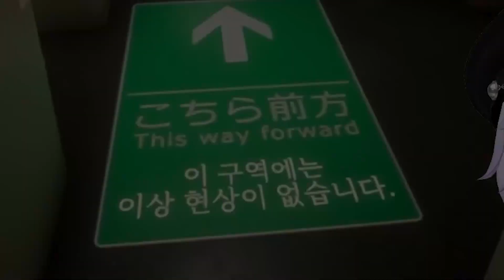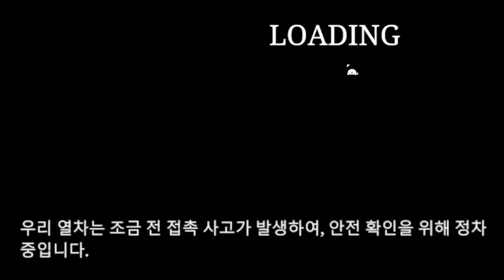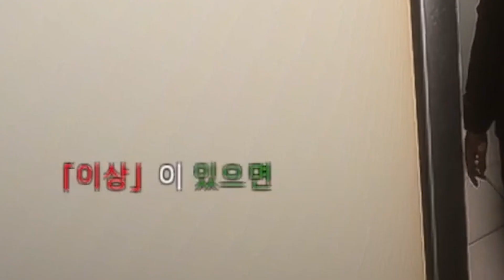이번엔 고속열차!! 이상현상을 피해서 열라 도망치기 [신칸센 0호선][Sinkansen 0]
치지직에서 종합 게임 스트리머로 활동하고 있는 버튜버 이쥬입니다(✿◡‿◡)

유튜브로 오랜만에 인사드리네요~!!!
앞으로 새로운 썸네일러님과 함께 찾아오도록 하겠습니다^~^//

이번 영상도 재밌게 시청해주세요! 감사합니다~!!

💖편집: 달콤님
💖썸네일 : 여울님